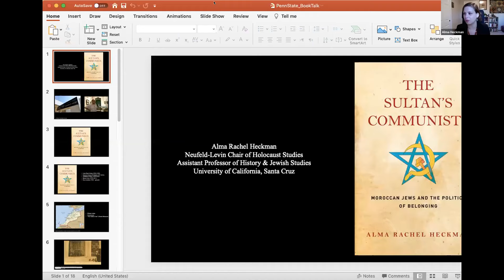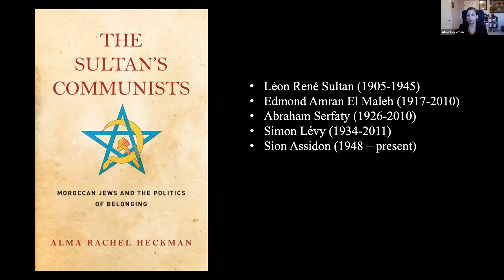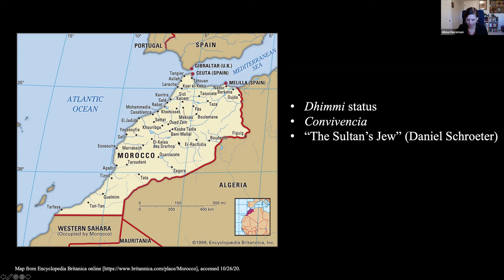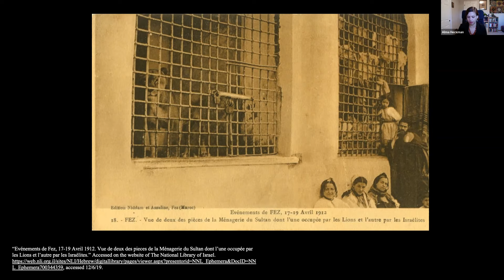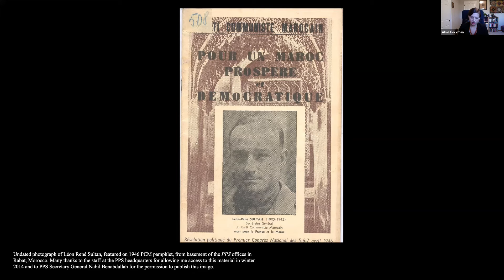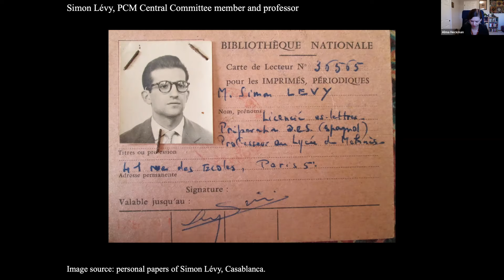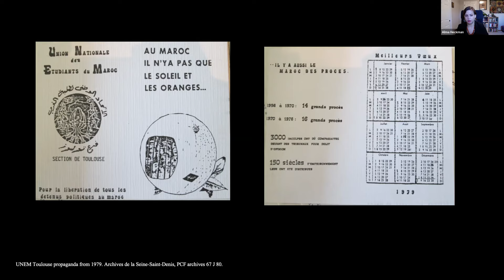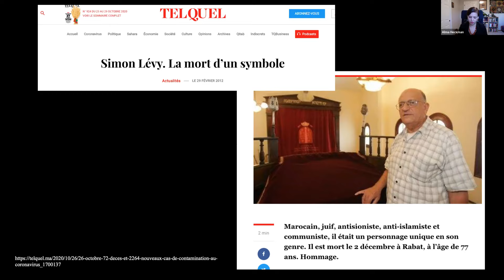BOOK TALK: The Sultan's CommunistsMoroccan Jews and the Politics of Belonging/ Alma Rachel Heckman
The Sultan's Communists uncovers the history of Jewish radical involvement in Morocco's national liberation project and examines how Moroccan Jews envisioned themselves participating as citizens in a newly-independent Morocco. Closely following the lives of five prominent Moroccan Jewish Communists (Léon René Sultan, Edmond Amran El Maleh, Abraham Serfaty, Simon Lévy, and Sion Assidon), Alma Rachel Heckman describes how Moroccan Communist Jews fit within the story of mass Jewish exodus from Morocco in the 1950s and '60s, and how they survived oppressive post-independence authoritarian rule under the Moroccan monarchy to ultimately become heroic emblems of state-sponsored Muslim-Jewish tolerance.

The figures at the center of Heckman's narrative stood at the intersection of colonialism, Arab nationalism, and Zionism. Their stories unfolded in a country that, upon independence from France and Spain in 1956, allied itself with the United States (and, more quietly, Israel) during the Cold War, while attempting to claim a place for itself within the fraught politics of the post-independence Arab world. The Sultan's Communists contributes to the growing literature on Jews in the modern Middle East and provides a new history of twentieth-century Jewish Morocco.